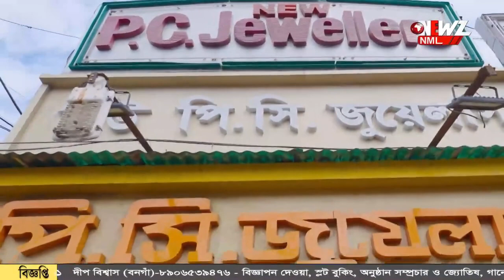চোখের জলে গ্রামের তিন ছেলেকে বিদায় ।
চোখের জলে গ্রামের তিন ছেলেকে বিদায় । দুর্ঘটনার খবর পেয়ে গ্রামে গেলেন তৃণমূল প্রার্থী |কথা বললে মৃত যুবকদের পরিবারের সাথে ।